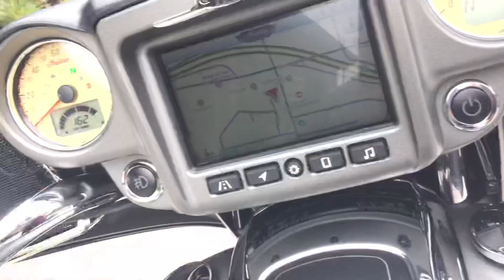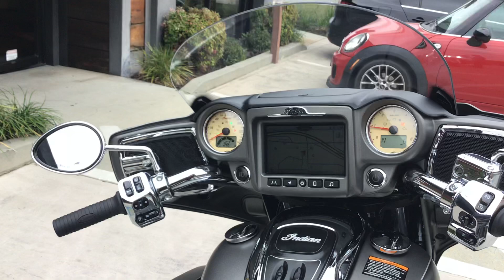2020 Indian Motorcycle Roadmaster in Titanium Smoke over Thunder Black Smoke for Sale in OC, CA